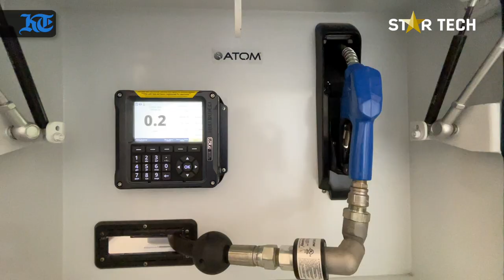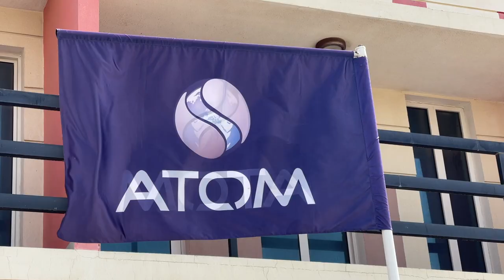How a UAE tech is making fuel storage safer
Atom, is a disruptive technology to prevent explosion of fuels in storage and during transportation. Here's the story of Atom Alloys, the impact-driven safety innovation company that designed it to protect precious lives, assets and the environment.
(Video by Juidin Bernarrd)